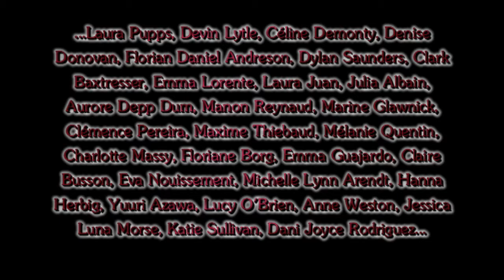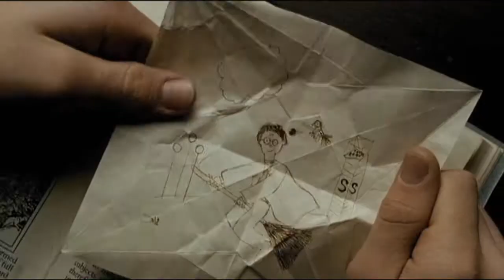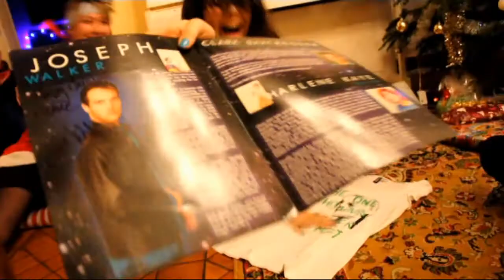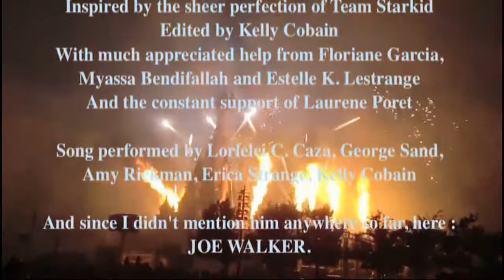New Era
Thank you Team StarKid for making it okay that Harry Potter was over. More than okay, you are wonderful.
You are an inspiration to your fans all over the world and we don't know where we would be without you.
Love,
Your fans.